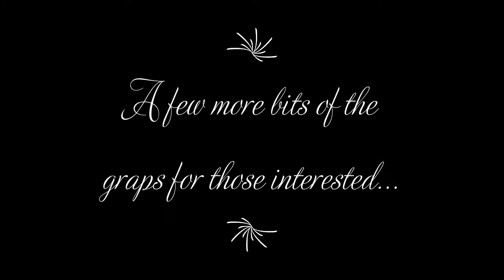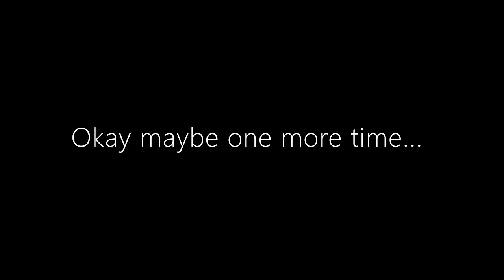The Velvet Vlog - Pro Wrestling Training Ep. 5 - Promos, Pirates and PPW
An update from my pro wrestling training journey after I completed the beginner's course a couple of months ago.

Some things I've learnt since then:

- Being able to wrestle lots of different people in training is awesome and always gives me chances to learn more and get better...and get kicked/kneed in the head in cool ways!

- My knee is not fully onboard with the idea, but I have faith it will come around.

- If you have long hair and you feel the unnatural urge to get it cut, DON'T DO IT!

- PPW! PPW! PPW! PPW!

Once again cheers if you watched this and let me know if you have any character ideas or moves that could fit in to a "hippie" like moveset. As I say in the  video, "put 'em up there, I don't mind" haha!

Velvet Vaughan
xxx